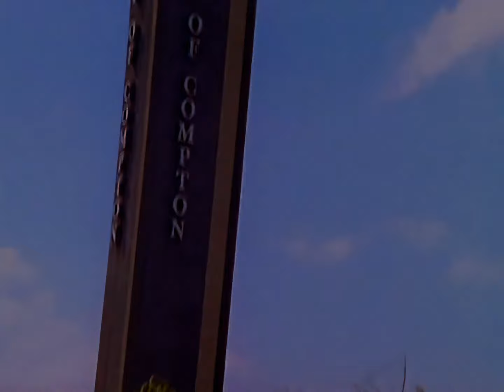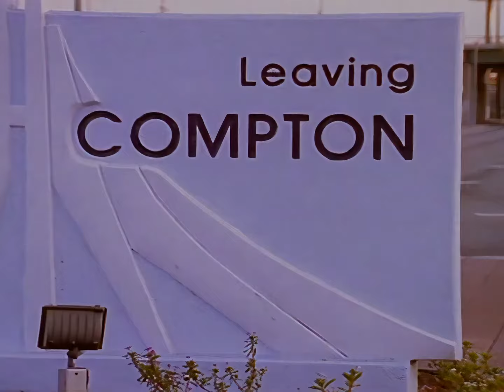Eazy E Real Compton City G's Ultimate 4K Remaster by RuthlessAficionado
This remastered version has been color-corrected, upscaled and correctly framed, so you don't miss any details.
Remember, Keep It Ruthless..
The OG, DJ Ruthless Kenz,
Eazy-ECPT.Com , EazyE.Org, BTNHBoard.Net
promotional only, double cd set, from the godfather of gangsta rap, Eazy E, rarities, featuring remixes, b sides, collabos, and freestyles including very, rare, swap meet mixtape, Gangster, Rap, Gangsta Rap, N.W.A (Musical
Artist), Gangsta Rap (Musical Genre), Eazy-E (Musical Artist) legend, rock and roll hall of fame